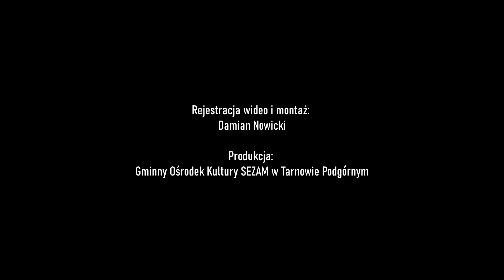"Mamy piosenki. Sentymentalna podróż również dla taty" - Studio piosenki GOK SEZAM| Martyna Sadalska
Program koncertu złożony został z utworów powstałych do 2013 roku. Chcieliśmy, aby nasza młodzież poznała muzykę, na której wychowało się pokolenie ich rodziców.

Utwór wykonała:
Martyna Sadalska ma 15 lat i od 4 lat jest w Studio Piosenki GOK Sezam. Głos o bardzo szerokiej skali. Potrafi rapować! Na co dzień uczy się fotografii i technik multimedialnych. Uwielbia projektować ubrania i grać w badmintona. Martyna to ta osoba w naszej grupie, na którą zawsze można liczyć :)

Tytuł piosenki: "To, co mam"
sł. Kasia Kowalska
muz. Robert Amirian
Opieka artystyczna, przygotowanie wokalne: Adrianna Mańczak-Rogoża
Aranżacja, akompaniament: Paweł Rogoża
Dźwięk: Kacper Mroczek
Oświetlenie: Mariusz Lewoczko
Technika sceny: Przemysław Buksa
Rejestracja wideo i montaż: Damian Nowicki
Produkcja: Gminny Ośrodek Kultury SEZAM w Tarnowie Podgórnym